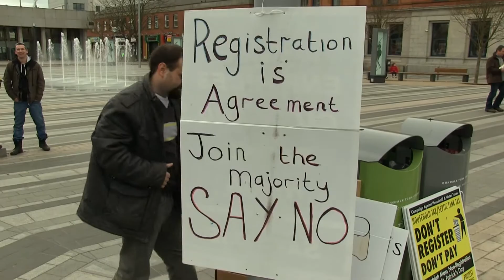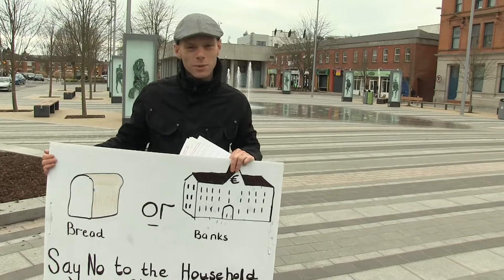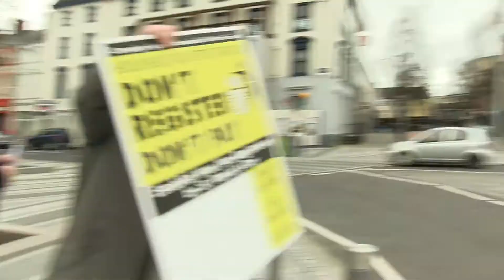No household tax protest Dundalk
No household tax protest Dundalk, held at the town square 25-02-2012